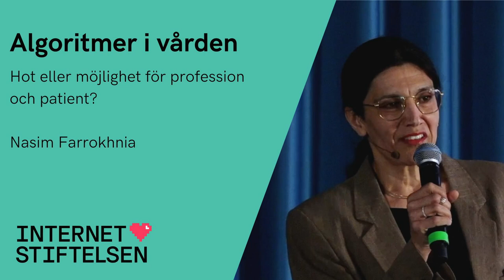Algoritmer i vården – hot eller möjlighet för profession och patient?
Nasim Farrokhnia talar under lanseringen av antologin "AI & makten över besluten" hos Internetstiftelsen.